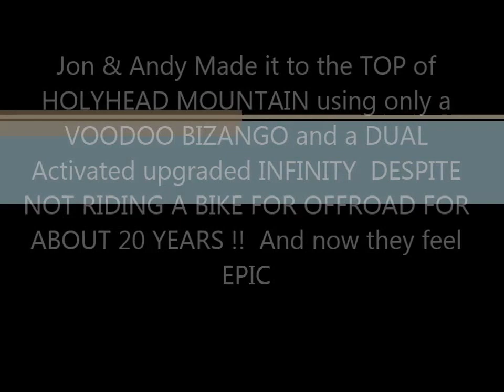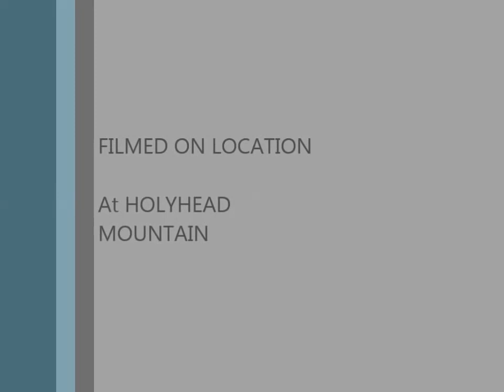Epic battle up Holyhead Mountain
Holyhead Mountain trip by Jonathan DLB and best mate (brother) Andy Lewis on a cold February morning first trip off-roading on a MTB  for 20 years VOODOO BIZANGO and a DUAL
Activated upgraded INFINITY   SOUNDTRACK: Albums

Rocky II  1979 film soundtrack by Bill Conti 1990-
Overture Track 6

Rocky IV Vince DiCola 2006- War/Fanfare from
Rocky [instrumental} Vince DiCola Track 5

Training Montage [instrumental] Vince DiCola Track
10

Sweetest Victory (touch) contributing artist Vince
DiCola Track 9 ALL FROM ITUNES LIBRARY

Camera is a MINI F9 DVR SPORT DV 1080P CAMERA WITH 32GB MICRSD CARD

Special thanks to Andrew Lewis for the laughs and a good excuse to keep stopping for you to catch up.